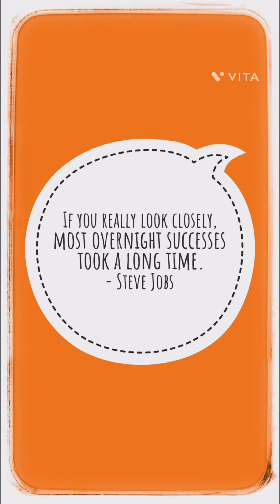January 24 Tuesday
If you really look closely, most overnight successes took a long time. - Steve Jobs